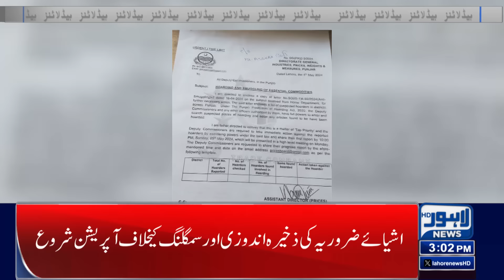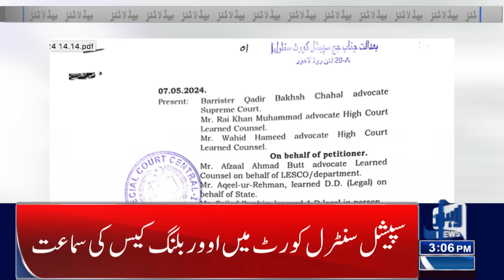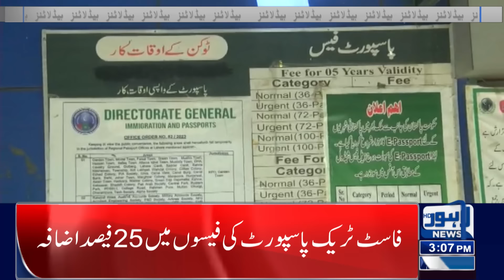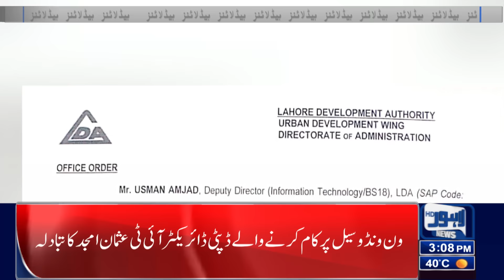Careful! The situation in the city is critical | Lahore News Headlines 03 PM | 08 May 2024